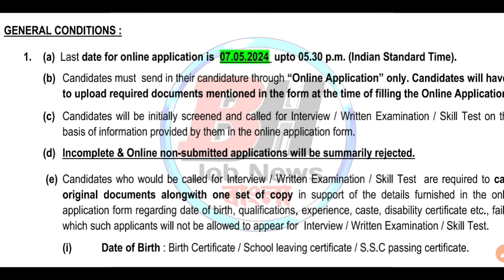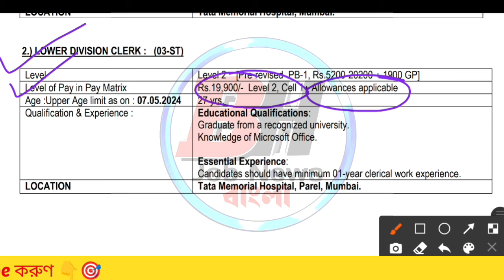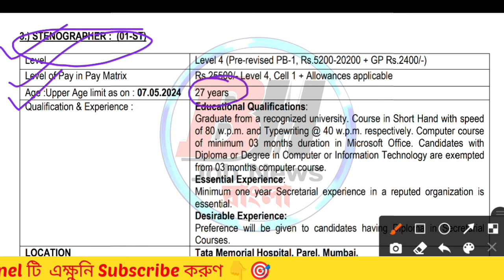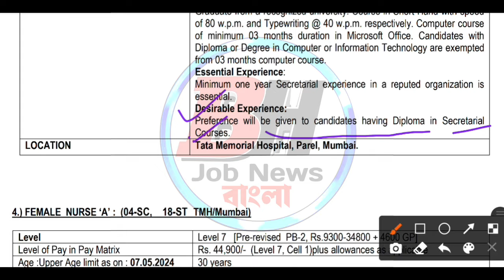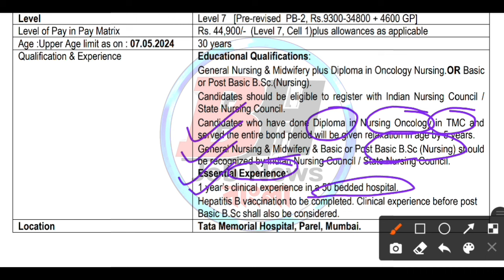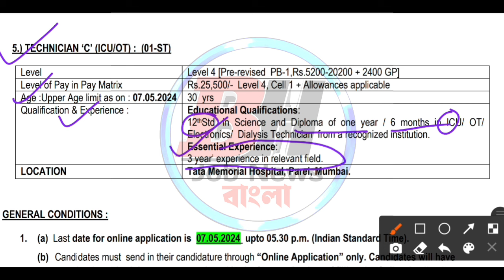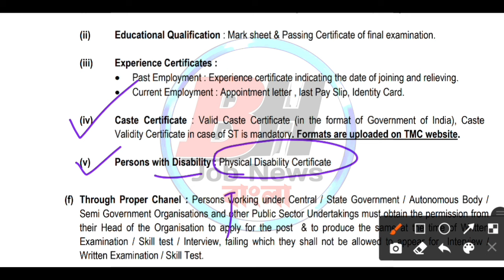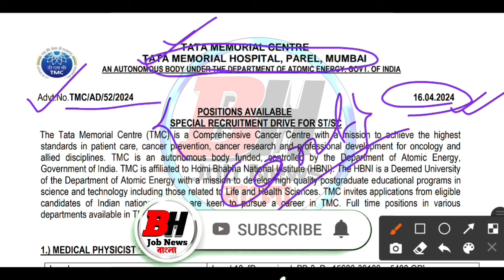🤩সরকারি হাসপাতালে ক্লার্ক পদে চাকরি🎯| WB Heath Dept. New Recruitment 2024 | WB Govt Job Vacancy 2024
🎯Video Related With👇

west bengal hospital recruitment

wb hospital recruitment
west bengal hospital ward boy job
wb clerk recruitment
west bengal hospital pharmacist vacancy
west bengal hospital job
wb co operative bank recruitment 2024
icssr ldc recruitment 2024
gram panchayat recruitment 2024
icssr ldc clerk recruitment 2024
wb gramin bank clerk recruitment 2024
clerk recruitment
recruitment 2024
wb health recruitment 2024 apply online
wb job
job
2024 government job vacancy
recruitment 2024
wb jobs
wb upcoming recruitment 2024
govt job